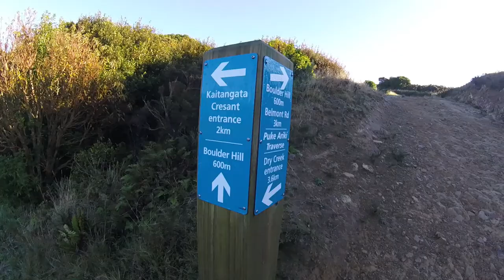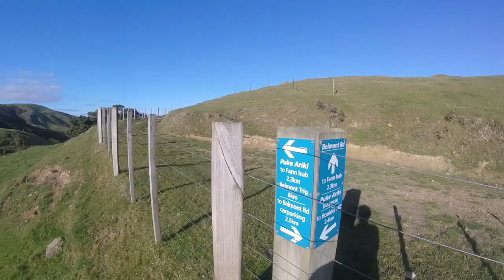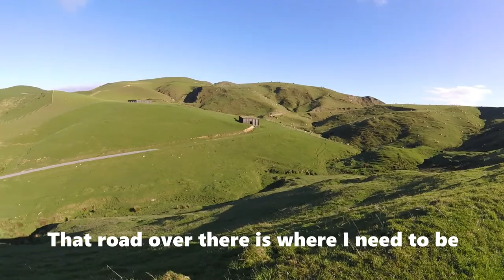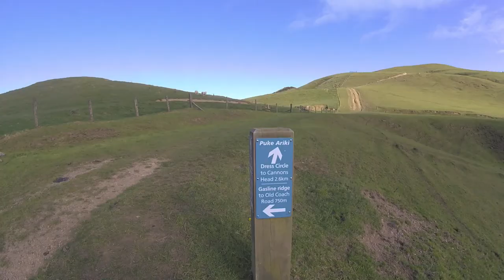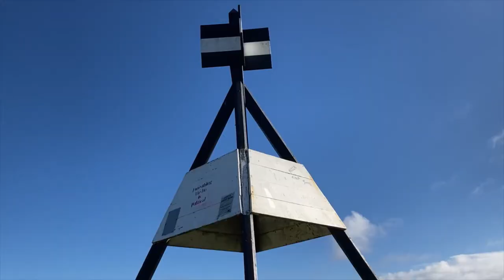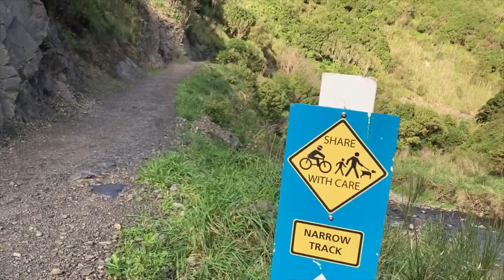Puke Ariki Traverse: Dry Creek to Cornish St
The Puke Ariki Traverse is the journey from one end of Belmont Regional Park to the other.

I parked my car at Petone Station, took the train to Manor Park, then ran from the Dry Creek entrance to the Cornish St exit in Petone 23km away.

Including the extra time for filming, the run took me 4 hours and 45 minutes.

It is generally well marked with orange and blue waymarkers, but take care around the Airstrip area as this is the only part that can be a little confusing.

I recommend waiting for a clear day in autumn or spring, like I did, to do the full traverse. There are no water stops and it can get either very cold or very hot out there, with 'drop out' points few, far between, and not particularly well located.  I took 2.5 litres of water but only needed about half of it as the temperature was between about 8 and 14 degrees over the entire journey.